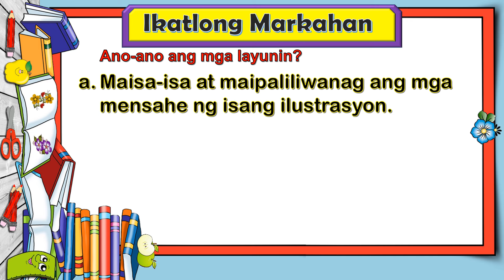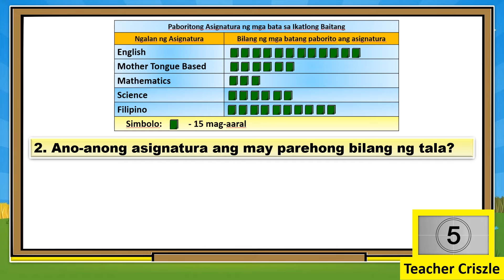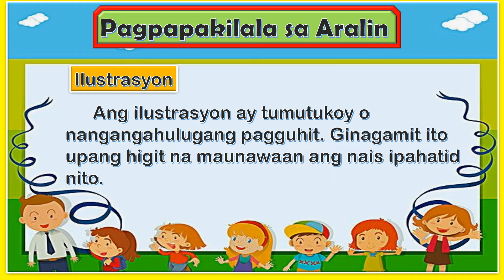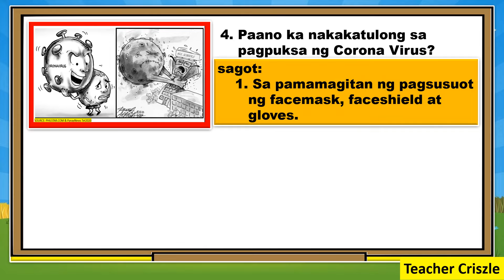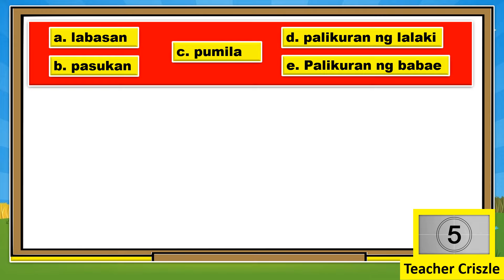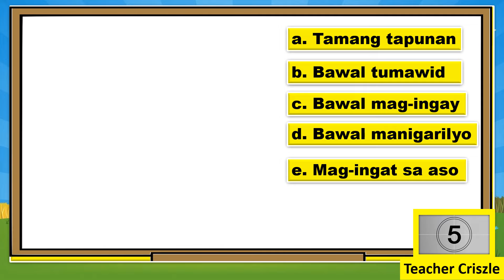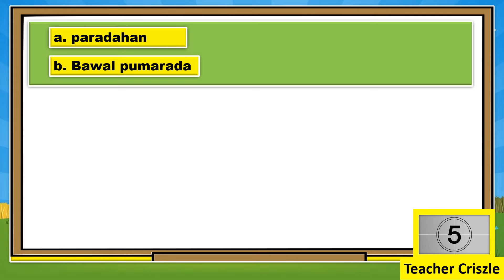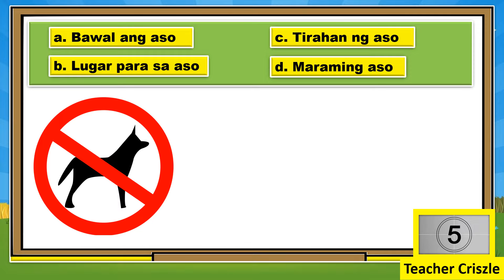ILUSTRASYON -GRADE III WEEK 5 M.T.B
MAGANDANG BUHAY...Ang Video Lesson na ito ay naglalaman ng impormasyon tungkol sa pag-unawa at pag-intindi sa isang ilustrasyon. Sana ito ay makatulong upang madagdagan ang inyong kaalaman. Salamat!